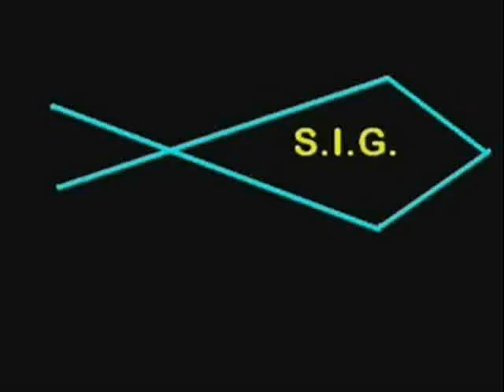11 11 2013 Zaporizhzhya Ukraine